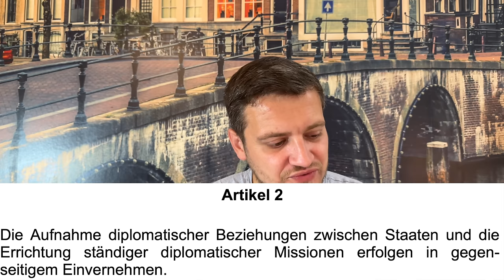Taliban in Berlin? Baerbock akkreditiert diplomatisches Personal für Afghanistan! Erwischt!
Annalena Baerbock ist auf dünnem Eis unterwegs oder doch schon eingebrochen?